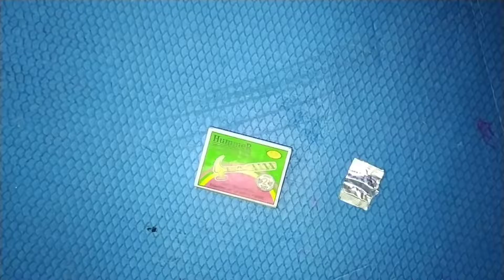How to make mini rocket at home||slallest rocket making tutorial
*don't try to do it at home it's dangerous
mini rocket make with match sticks experiment#